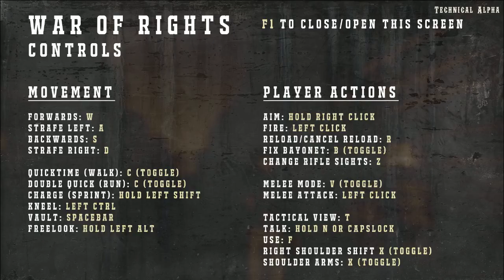War of Rights - US Drill Camp Technical Alpha - Garrison that House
Follow me for real-time updates on new uploads!